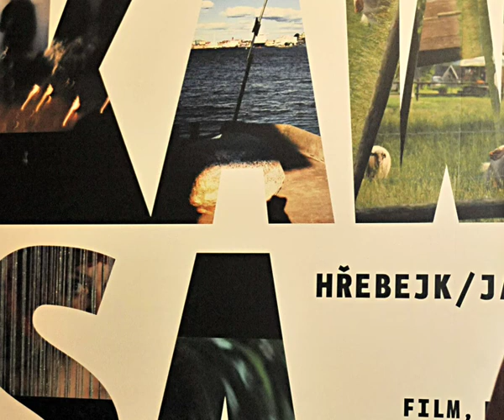kenvelo TV 4 2010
fashion, kenvelo, entertainment, celebrity, Oscar ceremony, history, alexander mc queen, berlinare 2010, film festival